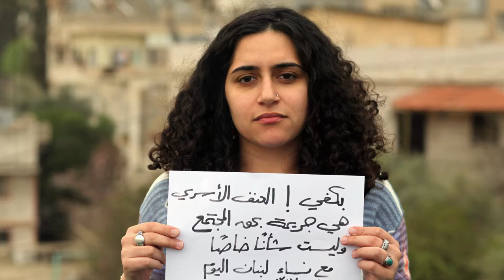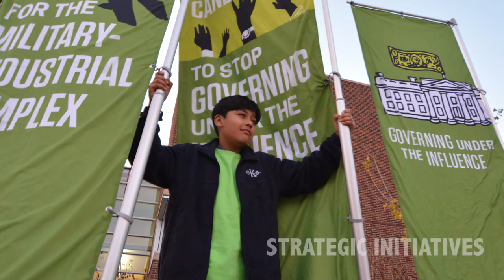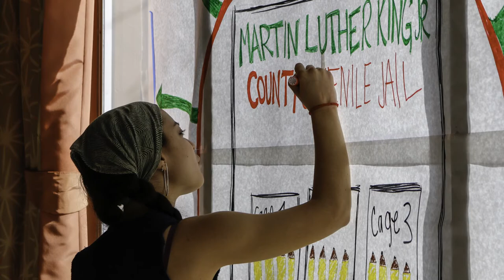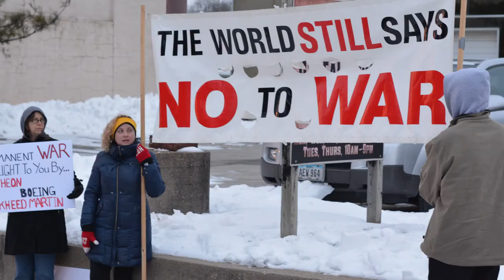Courageous Acts: The Campaign for AFSC's Next Century